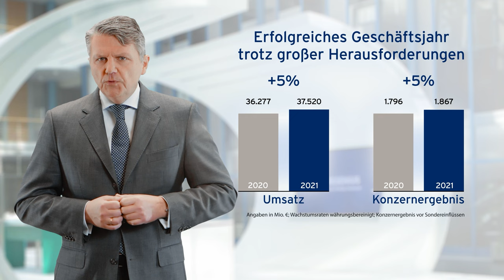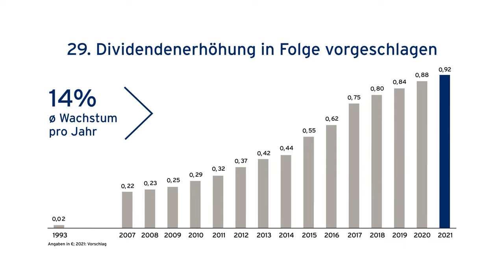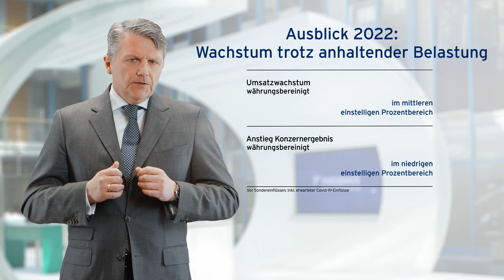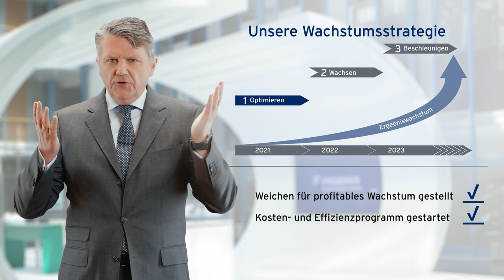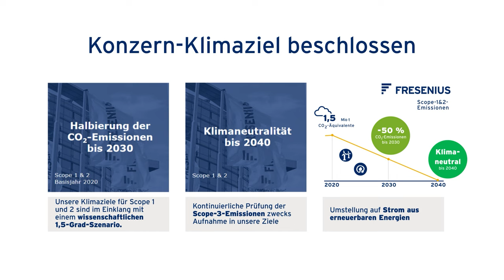CEO Videobotschaft zum Geschäftsbericht 2021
In der Videobotschaft zum Online Geschäftsbericht erläutert unser Vorstandsvorsitzender Stephan Sturm den strategischen Wachstumspfad, die Erwartungen für das Geschäftsjahr 2022 und die Folgejahre sowie die Fortschritte im Bereich Nachhaltigkeit und weitere wichtige Themen der Fresenius-Gruppe.